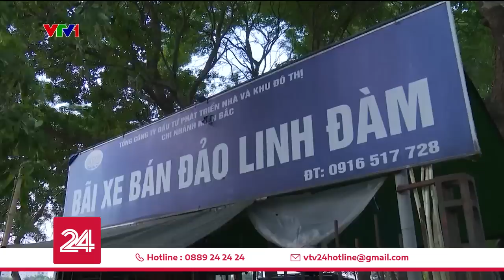Nỗi ám ảnh thiếu chỗ đỗ xe chung cư tại Hà Nội | VTV24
Thiếu bãi đỗ xe tại các khu chung cư là nỗi ám ảnh của người dân Hà Nội hiện nay, đi kèm theo với đó là những cuộc tranh chấp, mẫu thuẫn chưa có hồi kết.